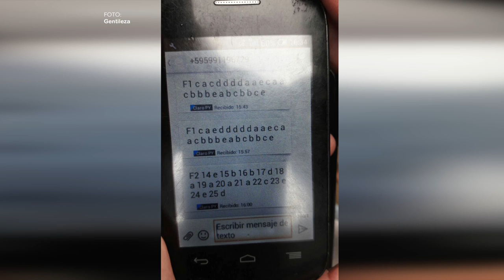Denuncian venta de respuestas por Gs 5.000.000 en academia de policia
Padres protestaron ante el Instituo Superior de Eduación Policial en Luque, denunciando que las respuestas del examen de ingreso estaban a la venta.